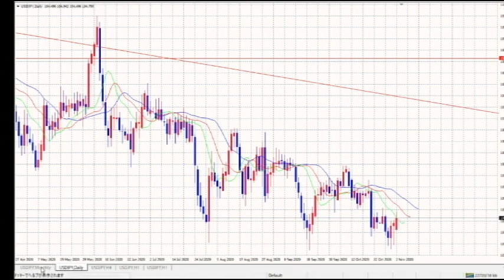【FX】今日は大統領選＝トランプ続投だと思います。（ドル安円高）